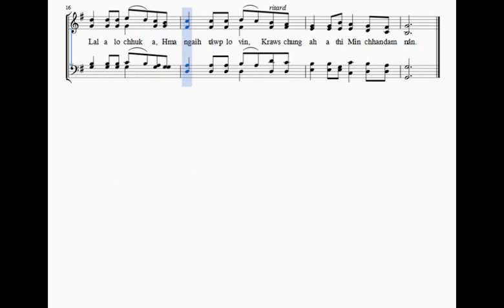Chhandamtu hmangaihna ka hria